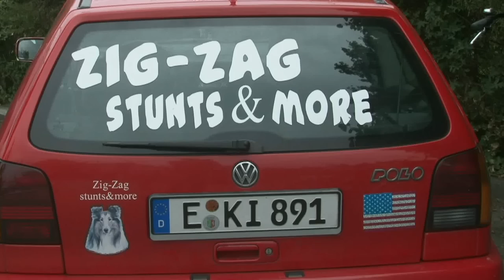A u t o d r i f t s in Bocholt 2012